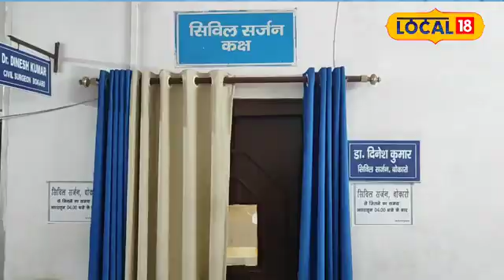Jaundice: तेजी से फैल रहा पीलिया, जानें लक्षण और बचाव के उपाय!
बोकारो के सिविल सर्जन दिनेश कुमार ने लोकल 18 से बातचीत में बताया कि पिछले कुछ दिनों से सदर अस्पताल के ओपीडी में प्रतिदिन 10 से 20 जॉन्डिस के लक्षणों वाले मरीजों टेस्टिंग हो रही है ,जिसमें आंखों का पीलापन और मूत्र का रंग गहरा पीला या भूरे रंग कि शिकायत पर मरीजों की जांच कर इलाज किया जा रहा है

Bokaro Civil Surgeon Dinesh Kumar told Local18 that for the last few days, 10 to 20 patients with symptoms of jaundice are being tested daily in the OPD of Sadar Hospital, in which patients are being examined and treated on the complaint of yellowing of eyes and dark yellow or brown color of urine